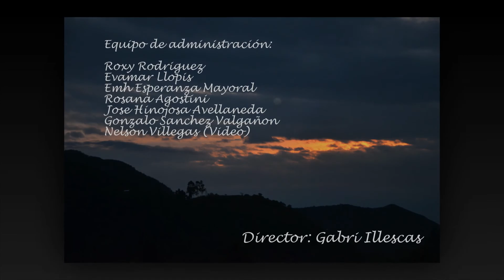FA220617 Composición con corazones